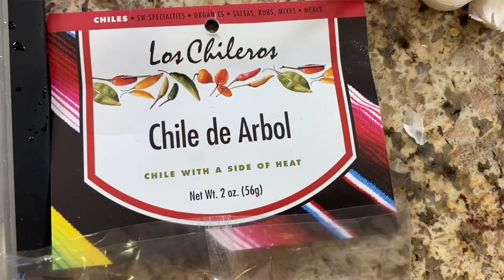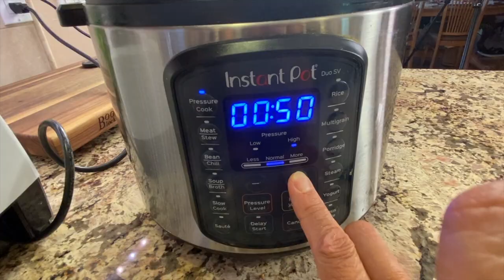These Birria Tacos Will Be You Favorite On Taco Tuesday.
The most tender & flavorful Birria tacos you will ever try. The beef stew is cooked in the instant pot in 60 minutes. The sauce, which is the most important part, is homemade using a variety of dried chile peppers and spices  which is easy to make. You gotta try this.

Amazon Store for Rockin Robin Cooks

Kitchen Tools I Like:
▶︎ Tortilla Warmer

▶︎ Lodge cast iron 12 inch pan

▶︎ Wooden Spoons

▶︎ Vitamix 5200

▶︎ Instant Read Thermometer

▶︎ Taco Holders

Birria Tacos
Ingredients:
2 lbs. Boneless Short ribs
½ onion, chopped
6 cloves of garlic, minced
¼ cup apple cider vinegar
1 can (14 oz.) crushed tomatoes, Muir Glen brand
2 tsp. Dried oregano
1 ½ tsp. Ground cumin
1 tsp. Smoked paprika
2 tsp. Ground coriander
1 or more chipotle peppers in adobo sauce, seeds removed if you don’t like it too spicy
2 whole cloves
2 bay leaves
1 cinnamon stick
3 cups beef broth
6 Guajillo dried chilis, stems and seeds removed
2 or 3 dried pasilla ancho chilis, stems and seeds removed
2 or more dried chile de arbol, stems and seeds removed
Avocado oil
Corn tortillas
Monterey jack cheese, shredded
Fresh cilantro, chopped for garnish
lime
Salt
Pepper

Directions:
Cut the short ribs in to medium size chunks. Leave all the fat on the beef. Salt and pepper all sides of the short ribs.

Heat a cast iron pan over medium high heat. Add enough oil to coat the bottom of the pan. Swirl the oil to coat the pan. Add the beef and sear for 2 to 3 minutes until golden brown. Try to brown most all the sides of the beef. Place the seared pieces in a dish and continue until all the beef is seared.

Then add another teaspoon of oil to the pan if needed and add the onion. Saute for 4 to 5 minutes while trying to scrape all the brown bits off the bottom of the pan. Add 1 cup of beef broth to the pan to deglaze it, stirring with a wooden spoon to scrape the bottom of the pan and release the brown bits.

Place the beef and the onions into the instant pot. Add the garlic to the top of the beef.

Now to make the sauce: once the dried peppers have the stems and seeds removed, place them in a pot and add 3 cups of beef broth. Bring to a boil and then cover and simmer for 15 minutes.

Once the peppers have cooled a bit, place them in a blender and add about 1 cup of the broth used to boil the peppers. Add the crushed tomatoes, apple cider vinegar, chipotle pepper in adobo sauce, coriander, smoked paprika, oregano, cumin, ½ tsp. Salt and the cloves. Blend in a blender until the sauce is smooth.

Pour sauce into the instant pot and add the bay leaves and the cinnamon stick. Turn the instant pot to pressure cook for 50 minutes. Then do a natural release for 10 minutes and then manually release the rest of the pressure.

Take the beef out of the instant pot and shred with 2 forks. Place the beef back in the instant pot to remain warm for making tacos.

Heat up a pan over medium high heat and add a bit of oil to it. Take a corn tortilla and dip it into the birria sauce and then into the pan or griddle. Add a thin layer of grated cheese over all. Then add some of the short ribs to half of the tortilla and let it cook for 1 minute or so. Use a spatula to loosen up the tortilla from the pan if it is sticking and then flip the tortilla over in half to cover the other half of the taco. I like to flip it over to the second side to make sure all the cheese has melted and hopefully the taco crisps up a bit.

To serve: serve these tacos with a side of the sauce for dipping and garnish with cilantro and a squeeze of lime over all. Enjoy!

Rockin Robin